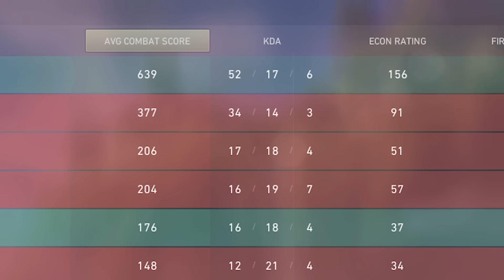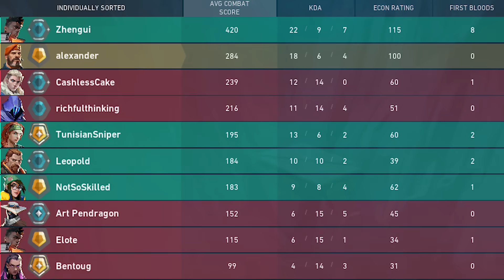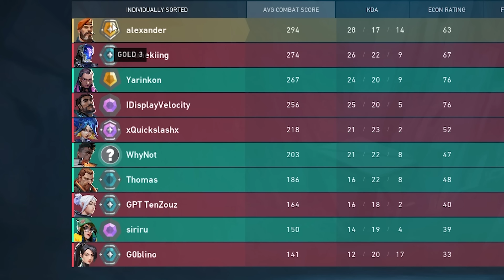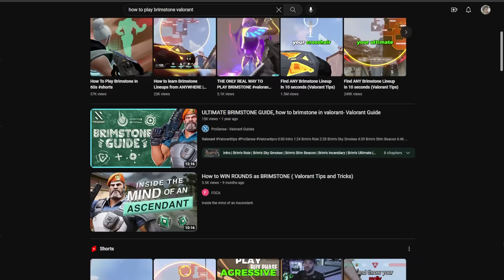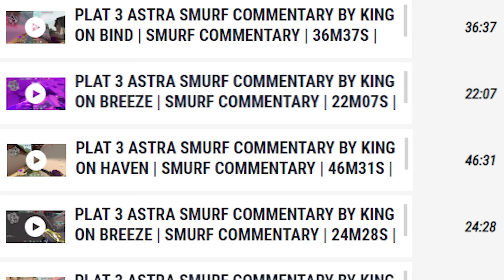I Tried SKILL CAPPED for 7 days...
I don't recommend using skill capped as I mostly improved through going from playing a few hours a week of Valorant to 8+ hours per day. Only buy it through your own research but YouTube videos should help you more than these courses.